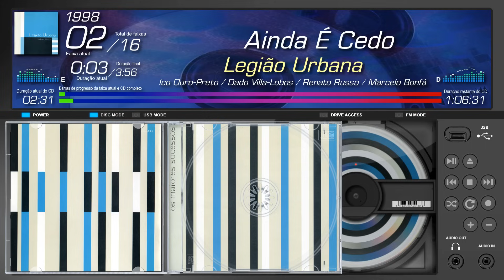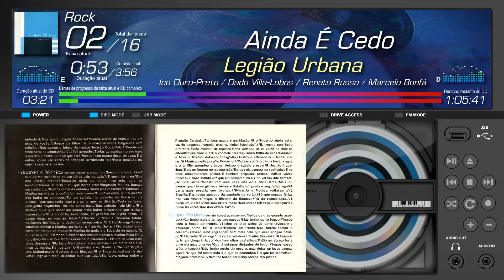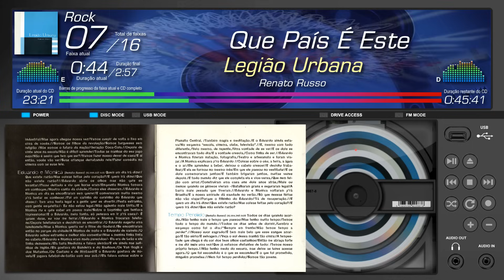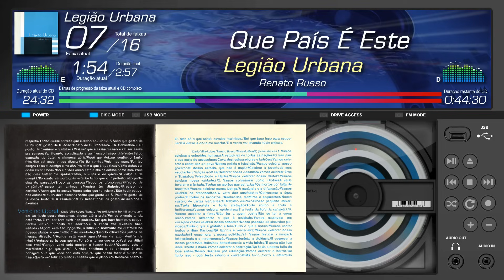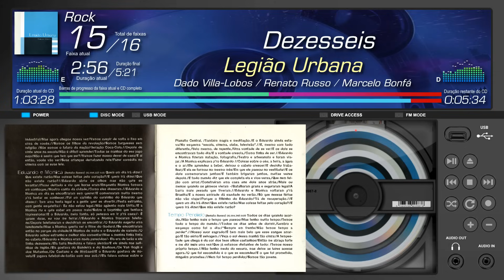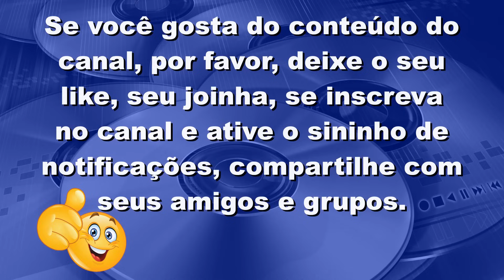Legião Urbana - Mais do Mesmo (1998, EMI) - CD Completo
Se tornando um apoiador do canal no APOIA se, você terá as seguintes recompensas e benefícios:

► E MAIS...

Além de contribuir diretamente na produção dos futuros vídeos do canal, você estará me ajudando imensamente.

CRÉDITOS DO VÍDEO:

ⓟ 2023
Edição e Produção do Vídeo: Ronaldo Abreu
Supervisão Geral: Legião Urbana e Rafael Borges
Projeto Gráfico: Barrão e Fernanda Villa-Lobos
Desenvolvedor da Interface do Vídeo: Ronaldo Abreu
Interface desenvolvida no VSDC Video Editor

0:00:00 INTRODUÇÃO
0:00:18 FAIXA 01
0:02:47 FAIXA 02
0:06:43 FAIXA 03
0:09:05 FAIXA 04
0:13:36 FAIXA 05
0:18:38 FAIXA 06
0:22:56 FAIXA 07
0:25:54 FAIXA 08
0:34:57 FAIXA 09
0:38:14 FAIXA 10
0:43:22 FAIXA 11
0:46:46 FAIXA 12
0:52:52 FAIXA 13
0:57:29 FAIXA 14
1:00:51 FAIXA 15
1:06:12 FAIXA 16
1:09:24 EJETAR DISCO